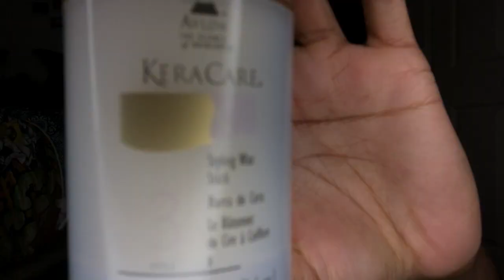How To Make Your Quick weave Last Longer (Natural Hair Leave out)